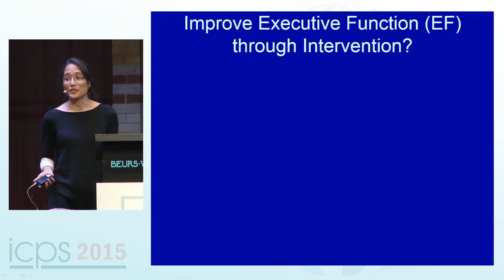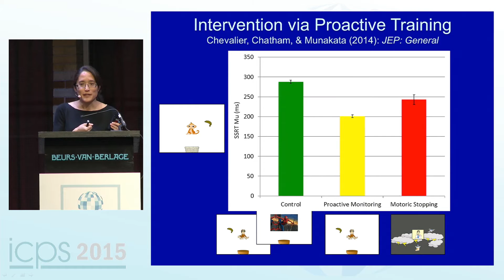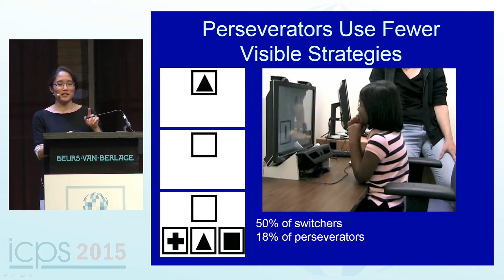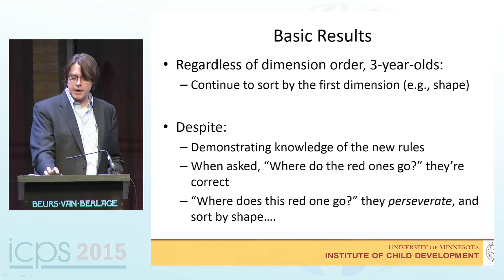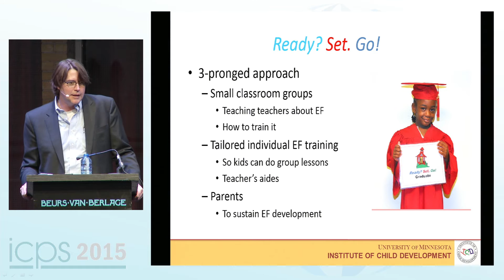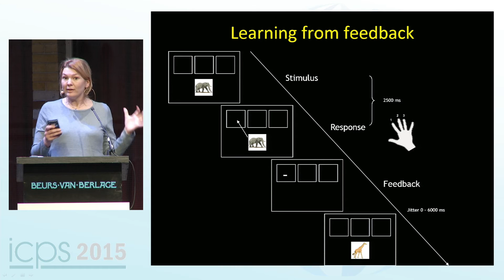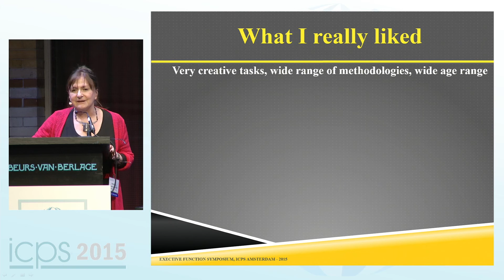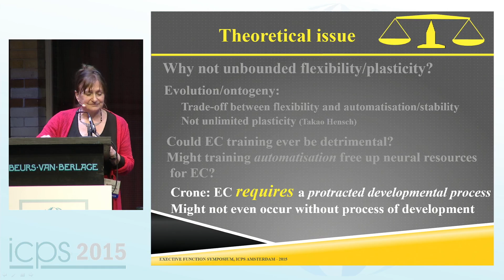Integrative Science Symposium: Lifespan Development of Executive Control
Recorded 13 March, 2015, at the inaugural International Convention of Psychological Science, Amsterdam

0:13 - Can We Help Children to 'Grow Up?': The Case of Developmental Transitions to Proactive, Self-Directed Control - Yuko Munakata, University of Colorado
36:06 - Reflection and the Development of Executive Function - Philip D. Zelazo, University of Minnesota
1:05:57 - Performance Monitoring Across Childhood and Adolescence - Eveline Crone, Leiden University
1:34:07 - Discussant - Annette D. Karmiloff-Smith, University of London
1:52:52 - Discussion